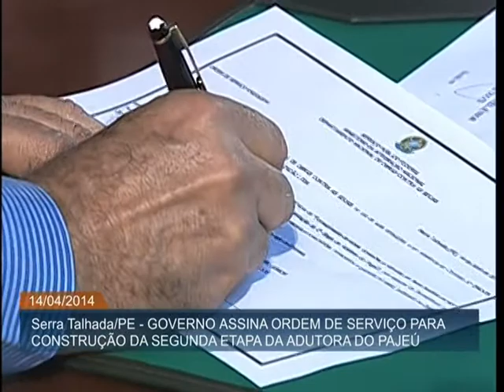Mais de 177 mil pessoas serão beneficiadas com primeira etapa da Adutora do Pajeú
ATIVIDADES DA PRESIDENTA - 14.04.14: A presidenta Dilma Rousseff participou nesta segunda-feira (14), em Serra Talhada (PE), da inauguração da primeira etapa da Adutora do Pajeú, que levará água potável do Rio São Francisco para sete municípios pernambucanos. Na ocasião, foi assinada a ordem de serviço para a segunda fase da obra, que atenderá mais 15 cidades de Pernambuco e outras oito da Paraíba em sua conclusão, prevista para setembro de 2015. No total, a Adutora do Pajeú deve receber investimentos de R$ 547 milhões.